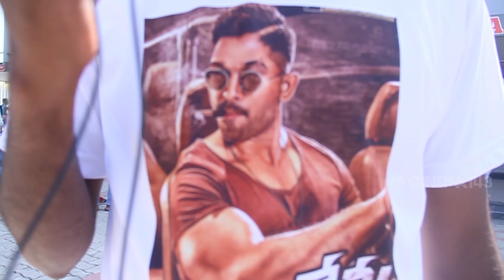Naa Peru Surya Naa Illu India Public Response